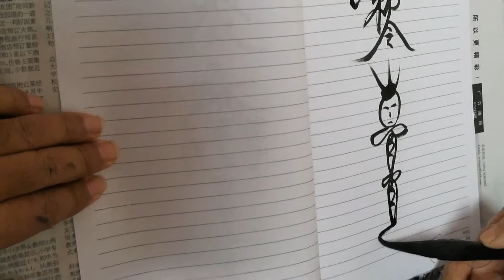13 龙虎真传《太岁符》The True Spell of the Dragon and Tiger "Tai Sui Symbol"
13 龙虎真传《太岁符》The True Spell of the Dragon and Tiger "Tai Sui Symbol"